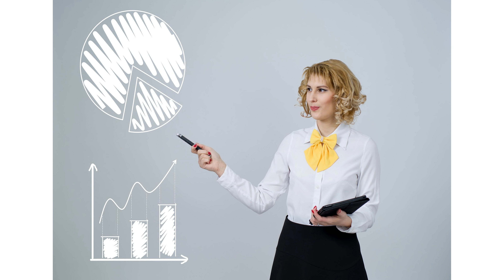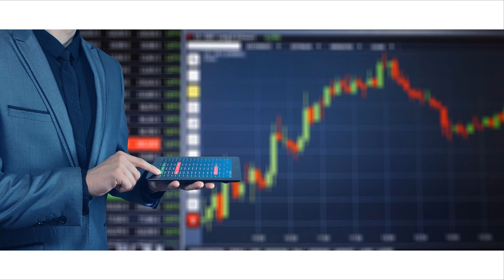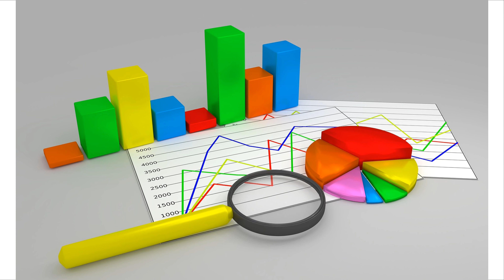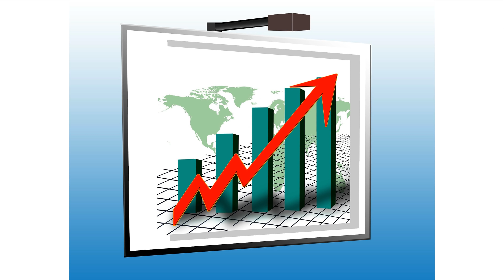Принципы инвестирования! Как инвестировать? Инвестиции. ИИС. ETF. ОФЗ. БПИФ. Дивиденды.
Описание видео:
 У каждого из нас свой уровень заработной платы, способность и потенциал накоплений, регулярность этих поступлений и все это зависит еще и от возраста.
Постепенно, с возрастом человек начинает зарабатывать больше, но это длится, к сожалению, недолго или не очень долго. Максимум по заработку находится примерно в интервале 35-45 лет, блже к 45-ти годам. И это тоже очень индивидуально, зависит и от вас, и от выбранной профессии и т.д.
А вот потом, после 45-ти, сил и энергии для самозабвенного труда становится все меньше и здоровье уже не то. Ведь не зря работодатели с такой неохотой берут на работу сотрудников старше 50-ти лет.
Получается, что к 50-ти годам желательно уже иметь какой-то, хотя бы небольшой капитал, который генерирует пассивный доход и этот доход будет призван заместить хотя бы часть уменьшающихся естественным образом доходов от трудовой деятельности после 45-ти лет.
Нужно научится копить не в ущерб качеству жизни и одновременно исключать излишнее потребление.
Этот баланс для каждого из нас очень индивидуален.  Кому-то важно обладать статусным автомобилем, а кто-то будет вполне доволен передвигаясь на каршеринговом авто или даже метро.
Именно время помогает сложному проценту раскрыться сильнее и приумножить ваш капитал на длительном горизонте. Если вы начнете регулярно инвестировать со студенческой скамьи, то вполне можете быть уверенны, что к преклонному возрасту будете обладать вполне себе приятным капиталом, который поможет вам достойно жить на пенсии и даже раньше. И  величина этих регулярных инвестиций не очень важна. Важна регулярность, а еще важнее возраст, в котором этот процесс инвестирования начнется. И кстати, в комментариях я уже обнаружил среди примерно моих ровесников как минимум двоих человек обогнавших меня по сумме капитала и по величине дивидендной зарплаты. Есть такие люди! Возможно наинвестировать столько денег!
Личные финансы требуют внимания. Нужно создавать пассивный доход. ОФЗ. ИИС. Куда инвестировать и как инвестировать - важнейшие вопросы. Финансовую грамотность развиваем непрерывно.  Обучение финансам. Думаем куда вложить деньги.